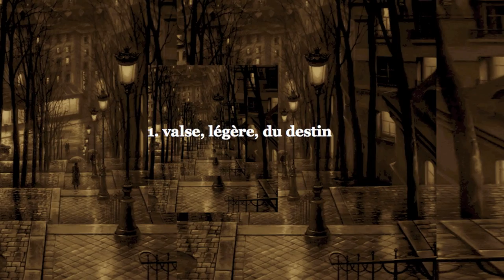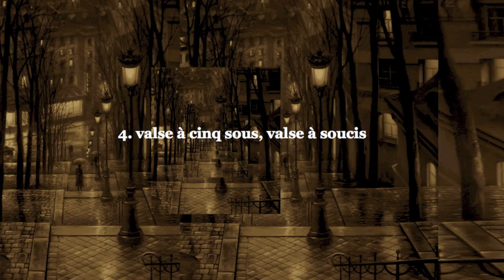Gérard REYNE • Valses des rues, valses perdues (alma, lyon 1997) (9:43)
1. VALSE, LÉGÈRE, DU DESTIN  00:05
2. BLEUETTE  01:29
3. SENTIMENTALE  02:41
4. VALSE À CINQ SOUS, VALSE À SOUCIS  03:48
5. NOSTALGIQUE  04:54
6. MUSETTE EN RONDEAU  06:03

title : Valses des rues, valses perdues
place : Lyon
edition: alma
date : 1997
collection : music for a while / midi, musiques à mi-nuit
played on midi instruments